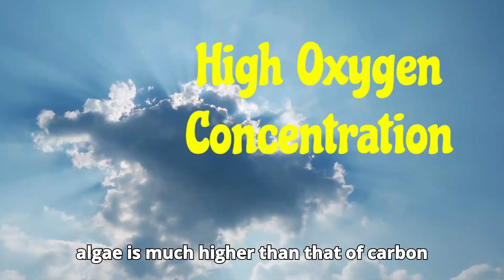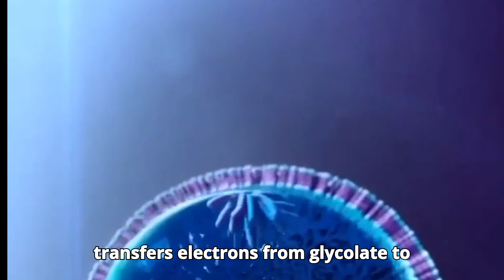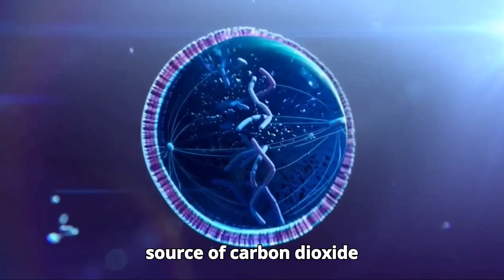Photorespiration: Respiration Outside Mitochondria, That Decreases Plants' Growth.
IT WILL ALSO TRY TO ANSWER:-
Respiration outside mitochondria?
What is the photorespiration process?
Is photorespiration C3 or C4?
What happens during photorespiration and why is it bad?
Why is photorespiration a wasteful process?
How is it different from normal respiration?
Factors of photorespiration?
Organills of photorespiration?